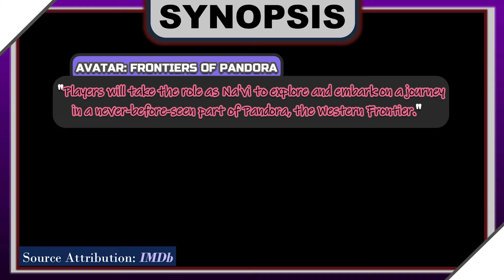AVATAR: FRONTIERS OF PANDORA - First Look Trailer & Snowdrop Tech Snowcase Reaction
Don’t forget to “like” this video if you enjoyed it, and feel free to tell me what you think of my reaction of the project of focus in the comments section down below.

3) Coinbase: DM me through Social Links listed above.